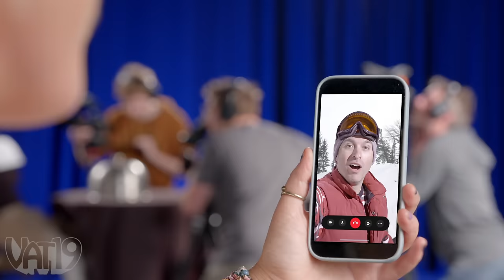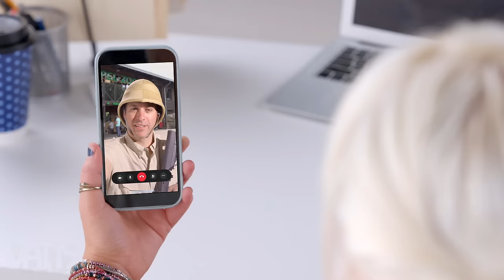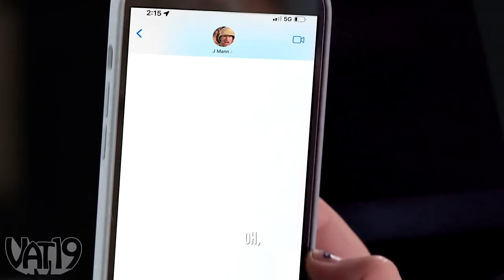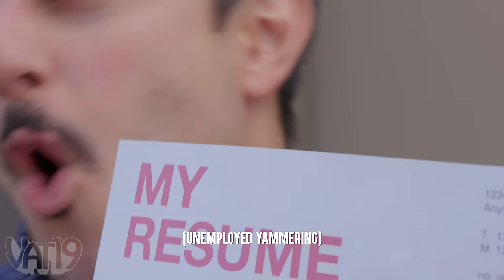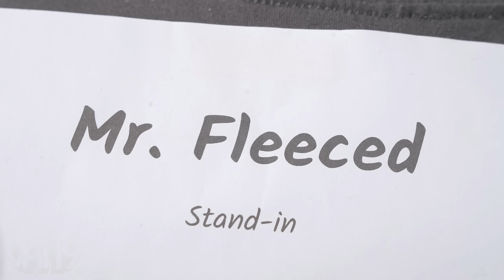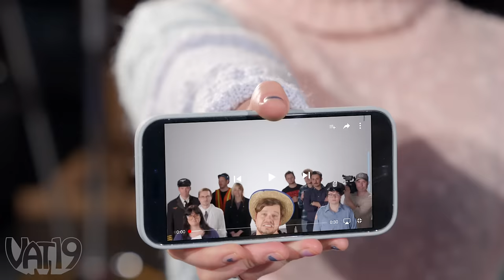The Dhar Mann Parody FINALE (Ft. Mair)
What happens in the dhar, always comes to light